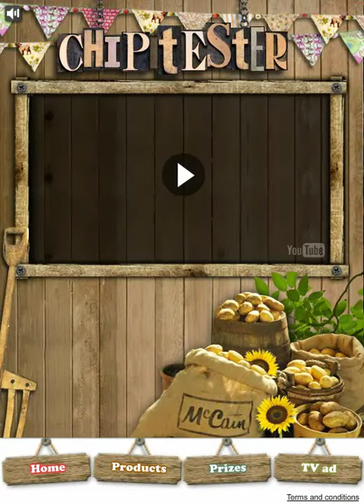The Chip Tester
A Facebook App we did to support the McCain TV work (Sept '11). We shot all the parts individually and built this machine so the fans could interact with the machine from the TV ad and help the Chip Testers select only the finest chips.